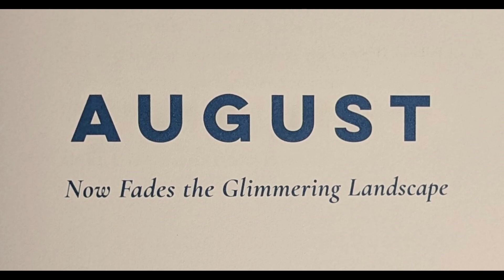August 22 - The Dor-Hawk Verses 1-5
Poem of the Day: The Dor-Hawk Verses 1-5
Poet: Mary Howitt

A year-long project! This book of poetry contains one reflective poem about nature for each night. This will be a short and sweet contemplative journey that will hopefully provide something you can return to and reflect on against and again.

Book: A Nature Poem for Every Night of the Year
Editor: Jane McMorland Hunter